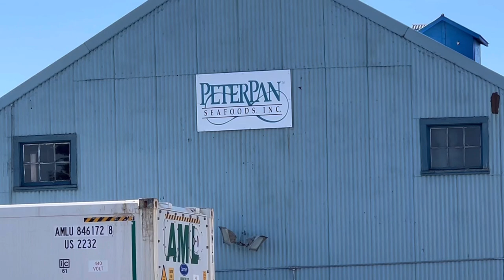Peter Pan Seafoods | Dillingham AK | Salmon Season 2022